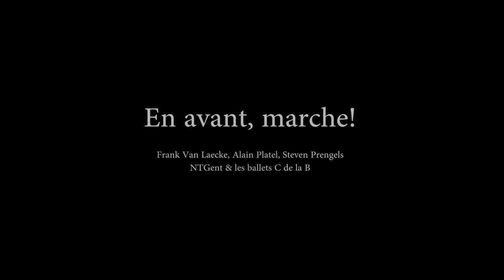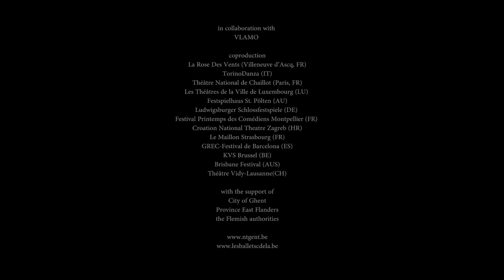En Avant, Marche! - Laecke / Platel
regia Frank Van Laecke e Alain Platel
composizione e direzione musicale Steven Prengels
di e con Chris Thys, Griet Debacker, Hendrik Lebon, Wim Opbrouck, Gregory Van Seghbroeck (basso tuba), Jan D’Haene (tromba), Jonas Van Hoeydonck (tromba), Lies Vandeburie (tromba militare),
Niels Van Heertum (eufonio), Simon Hueting (corno), Witse Lemmens (batteria), Steven Prengels (direttore)
drammaturgia Koen Haagdorens

I due registi si avvicinano al mondo delle bande come fosse una società in miniatura, con le sue regole esclusive: un collettivo di individui eterogenei che cerca di marciare in un’unica direzione mantenendo la rotta.  Un patto che viene mantenuto il meglio possibile, a volte con cadute ed errori: una vera e propria metafora dell’intera società.
È proprio il senso di comunità uno dei concetti chiave attorno a cui Van Laecke, Platel e Prengels hanno sviluppato questo nuovo allestimento, cercando di trasmettere il ruolo potente e la forza trascinante della musica nella vita quotidiana. «Musica – commenta Prengels – come metafora di qualcosa che trascende l’aneddotica delle fanfare. Qualcosa di molto più grande come la società, forse, o la vita nella sua totalità».